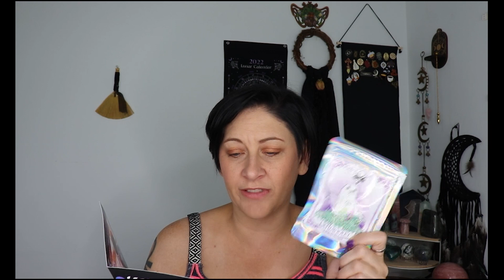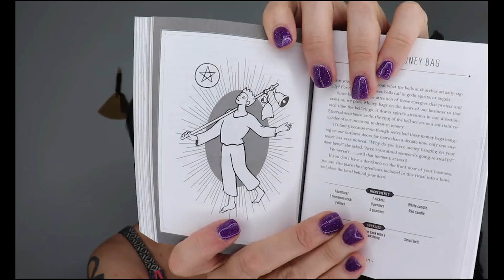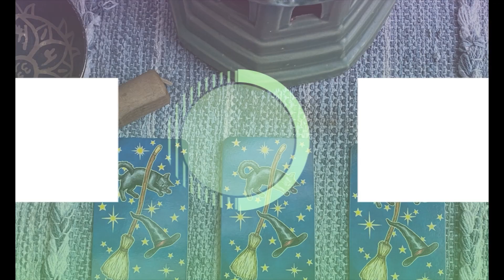Goddess Provisions July 2022 Unboxing | Luminous Light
In this video, I am doing an unboxing of the Goddess Provisions for July 2022. Theme for this month's box is Luminious Light